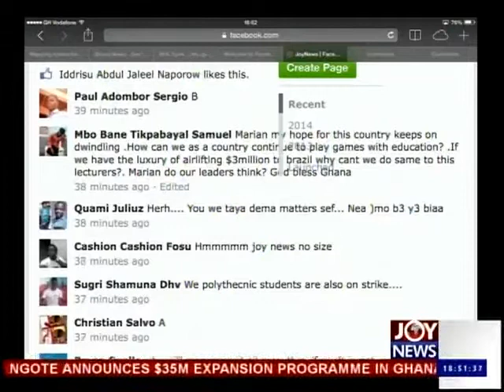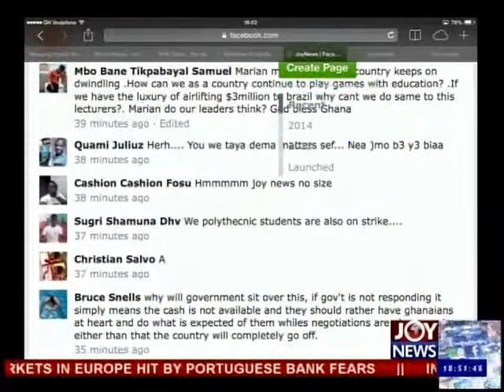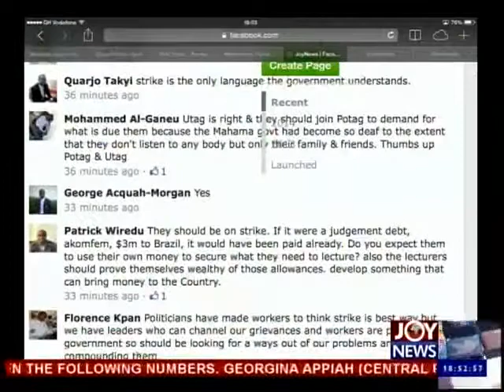UTAG to Join POTAG - Joy News Interactive (10-7-14)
The University Teachers Association of Ghana has joined the Polytechnic Teachers Association of Ghana who are on strike.